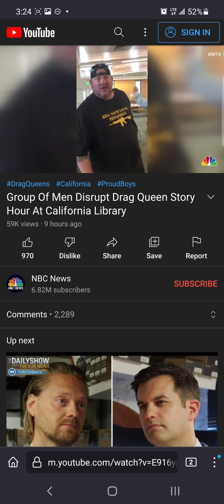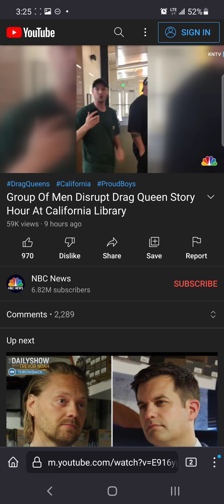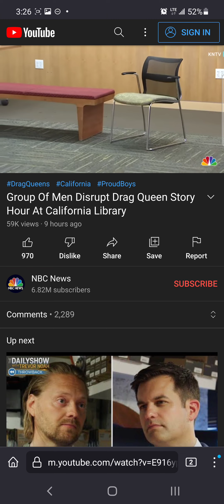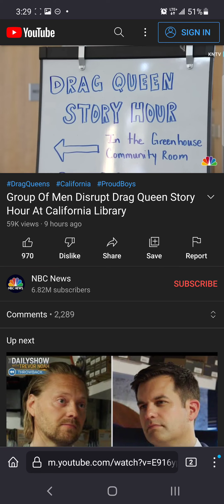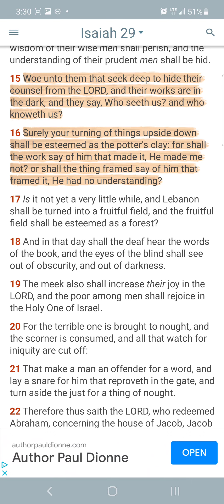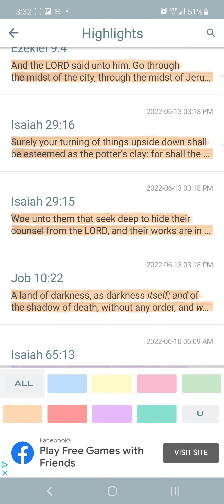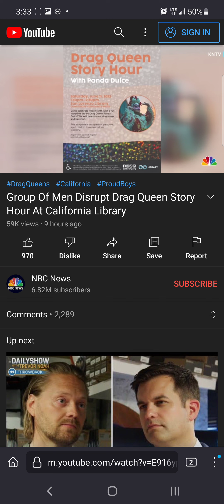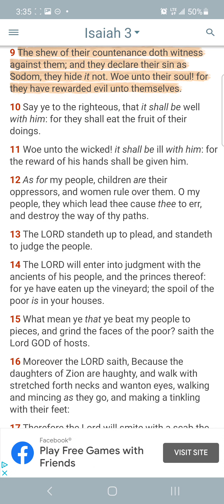What More can you say?? The End Must come